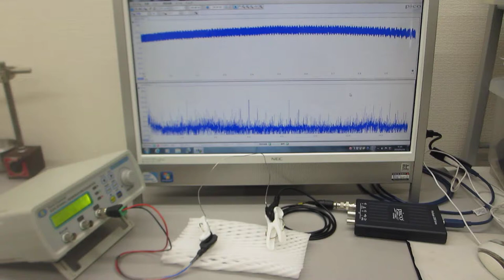低周波の共振現象と、高周波の非線形現象をコントロールする超音波制御実験